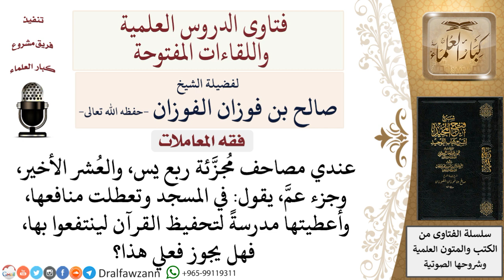ما حكم أخذ المصاحف من المسجد وإعطائها لدور تحفيظ القرآن؟ لمعالي الشيخ صالح الفوزان